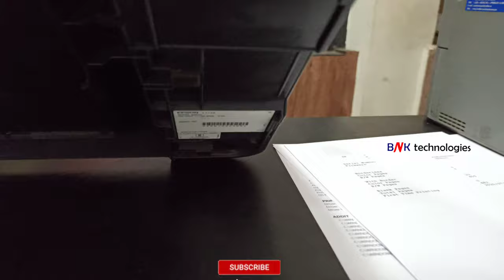Epson L1110 Printer Serial Number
youtube shorts
How To Find Epson L1110 Printer Serial Number
Where Is Epson L1110 Printer Serial Number
How To Find Epson L1110 Printer Wifi Password
epson L1110 serial number
how to find epson l1110 serial number
How To Find Serial Number Epson Printer l1110 In Malayalam 100% II
How To See Serial Number Epson Printer l1110 In Malayalam 100% II
Where is Serial Number Epson Printer l1110 In Malayalam 100% II